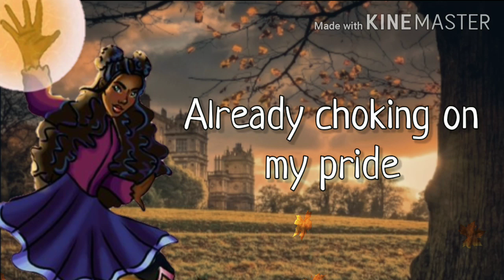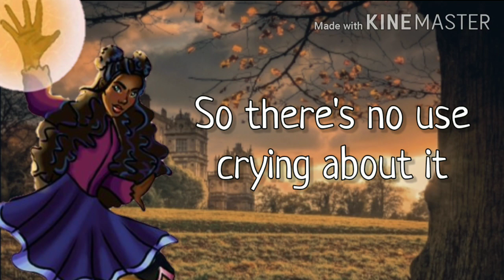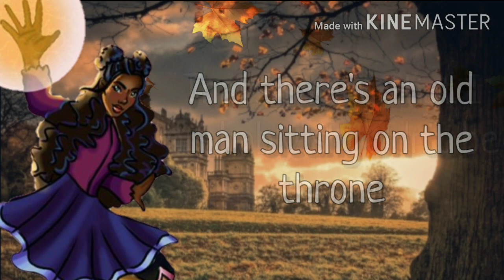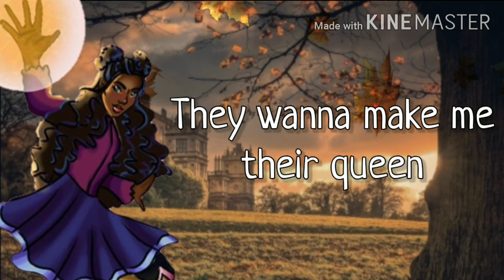Castle (Lyric Video) •Maruca•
Big thanks to I'm A Fangirl And I'm Proud for suggesting this video ♥️